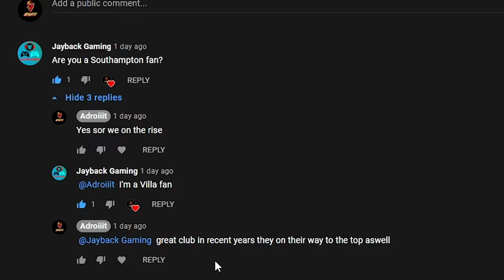FIFA 21 "THE NEW PREMIER LEAGUE" West Ham S2E5- ANDERSON SHINING IN EUROPE !! WHO ELSE BUT SAM BALL!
Que onda Camaradas, This series takes place in a different world where the super league was not cancelled and the "big six" are kicked out of the premier league. We try to fight in order to become one of the country's new "big six" club.
UP THE HAMMERS!